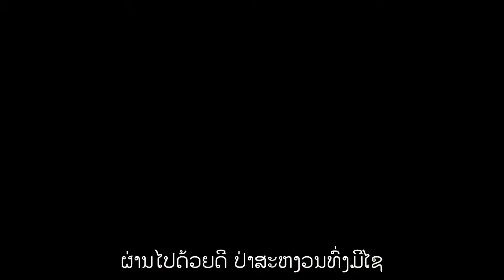EP1: Vientiane to Xayaburi LAOS